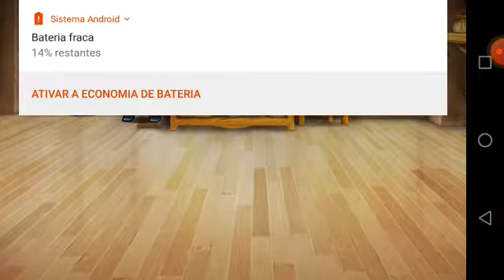Naruto - episódio 3